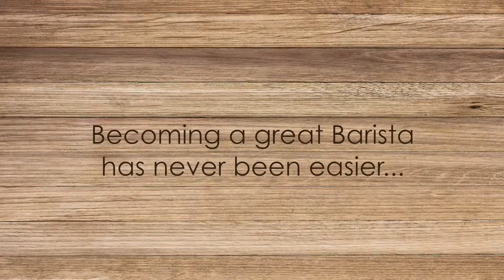MONIN的藝術家們(L'Artiste de MONIN)